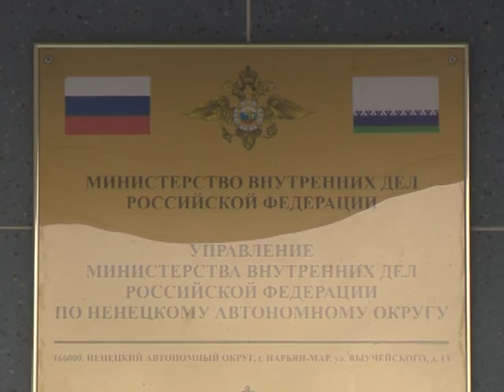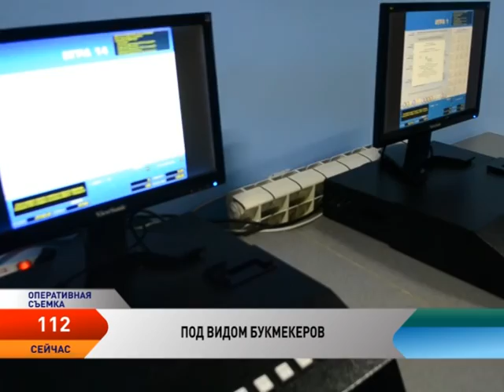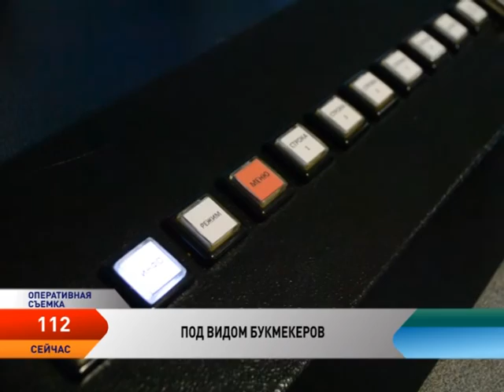Программа 112 от 17.05.2016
В этом выпуске:

Сводка УМВД по Ненецкому округу за минувшую неделю.

В Нарьян-Маре полицейские закрыли игорный клуб.

Росприроднадзор не подтвердил загрязнение воды в Печоре на территории Ненецкого округа.

Как защитить железного коня от угона.